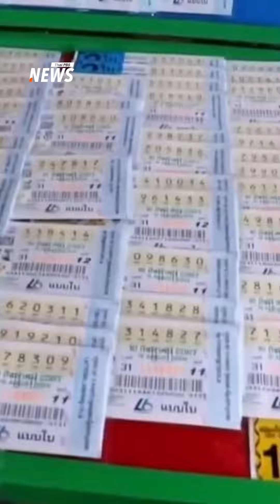ชายพิการสู้ชีวิต ไลฟ์สด "ซ่อม-ให้ความรู้" เครื่องใช้ไฟฟ้า | Thai PBS News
“สุพล บุญใจรัก” อายุ 54 ปี หรือช่างจิ้ม ชาว ต.โพธิ์ทอง อ.ปางศิลาทอง จ.กำแพงเพชร ชายพิการ ไลฟ์สดผ่านแอปพลิเคชัน เพื่อซ่อม และให้ความรู้เครื่องใช้ไฟฟ้า โดยมีผู้ติดตามกว่า 3 หมื่นคน